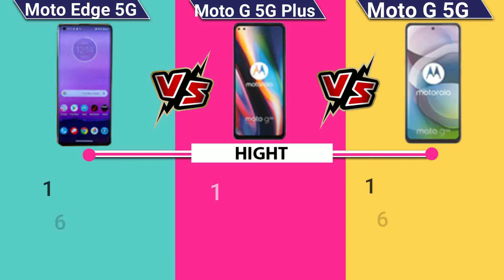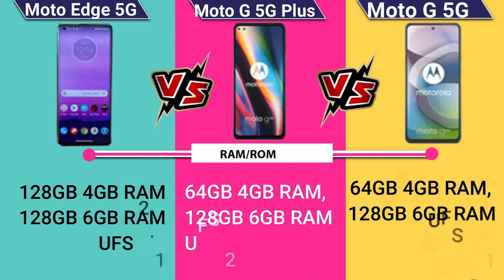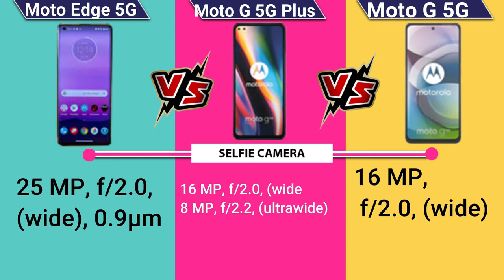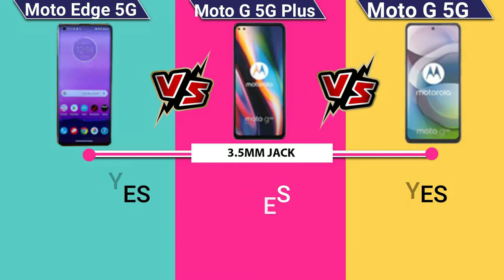Motorola Moto G 5G vs Motorola Moto G 5G Plus VS Motorola Moto Edge 5G II full comparison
Music Credit -

[NCS]